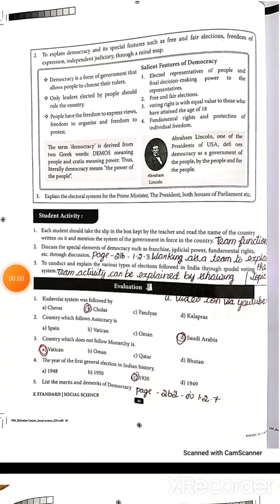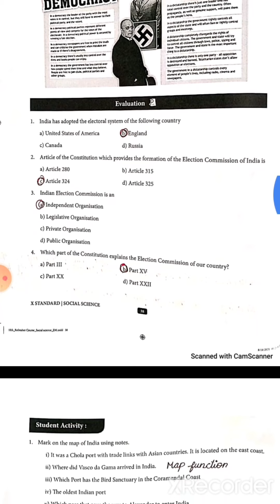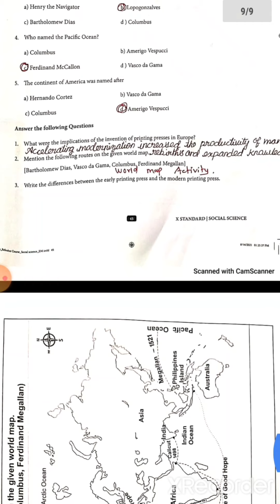10TH SOCIAL SCIENCE|REFRESHING COURSE ANSWER KEY|ENGLISH MEDIUM|UNIT11,12,13